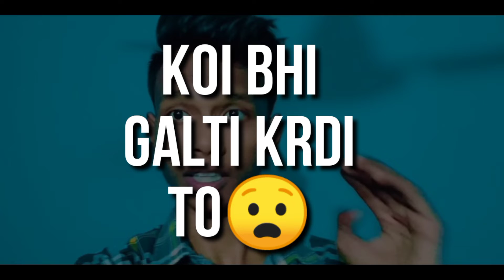How To GAIN Instagram FOLLOWERS In 2022 (100% WORKING HACKS)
How To GAIN Instagram FOLLOWERS In 2022
(100% WORKING HACKS) @digitaldhairya